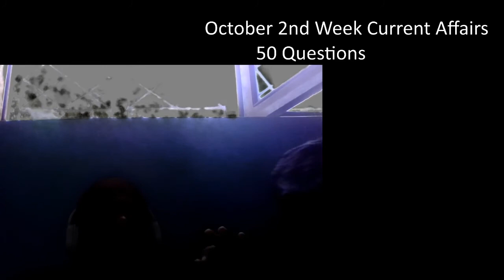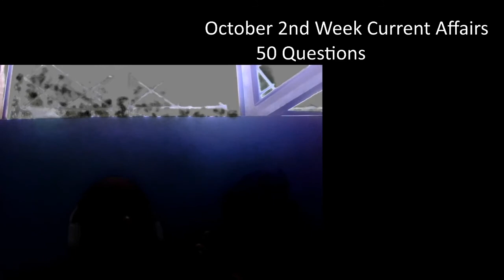Current Affairs 2020 - Second Week